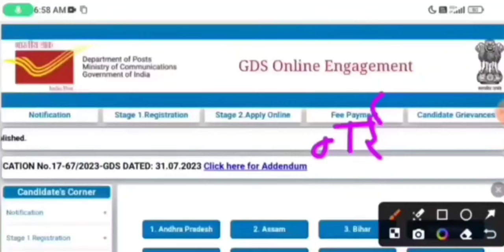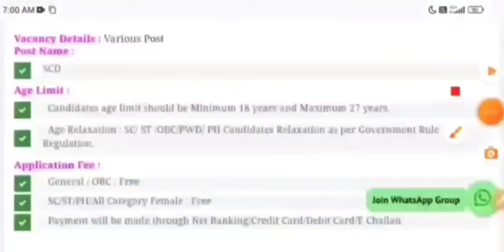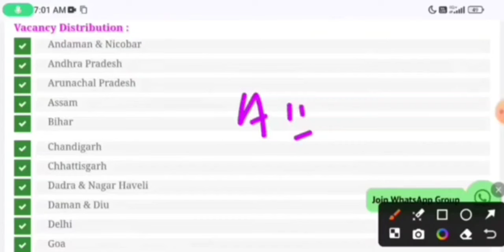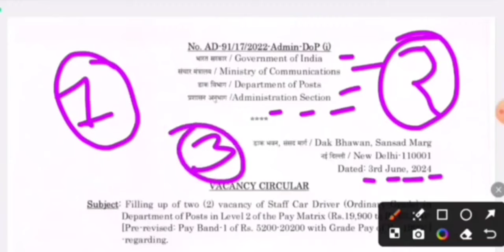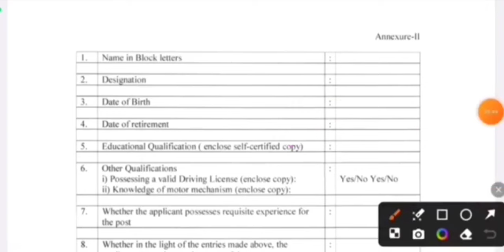India Post New Vacancy 2024 | Post Office GDS New Vacancy 2024 | Dak Vibhag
post​ office new vacancy2024
post office mts postman mail guard new vacancy2024​